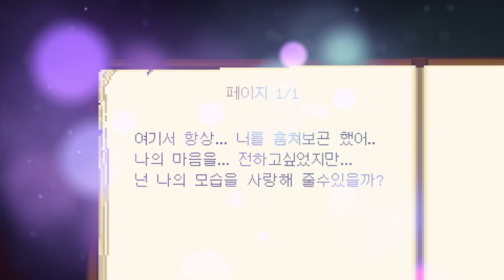절대 깰 수 없는 블루,핑크 허기워기 괴물 탈출맵?! "떨어지면 잡아 먹히는거야!!" (잉여맨 마인크래프트 탈출맵)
직접만든 탈출맵에서 플레이해요! 누가 더 잘지었나요?